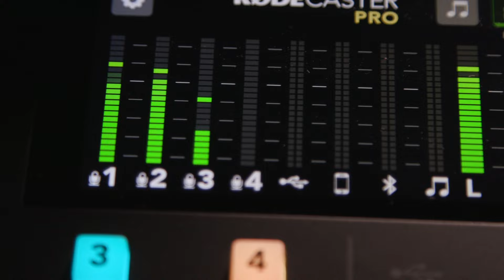Pasco Podcast - Ep. #42 (07.01.2024)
In this episode of Pasco Podcast, Pasco County Administrator Mike Carballa and his special guests talk about our interactive Citizens Academy program, designed to help you better understand how your local government works to serve our community.

Episode #42 guests:

Stefania Duwe  / Citizens Academy Coordinator
Connie Lucco / Citizens Academy Graduate

 Thank you to the people of Pasco County, as represented by the Board of County Commissioners.  Their trust and empowerment of our workforce and leadership team makes this podcast possible.